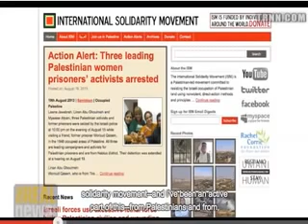Max Blumenthal über Gilad Atzmon (2013)